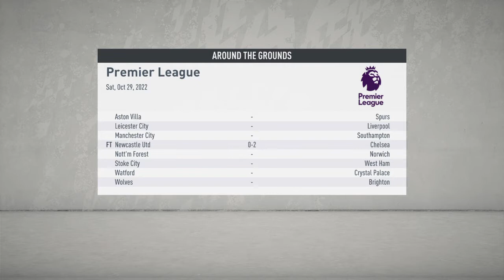FIFA 20 Career Season 4 Premier League Matchday 11 Manchester United vs. Burnley FC